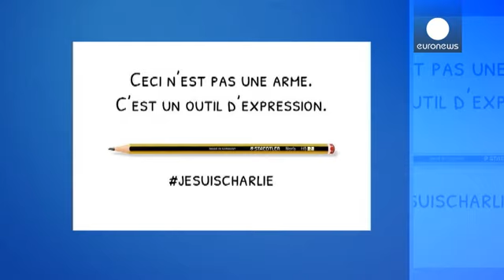Dibujos homenaje a los caricaturistas asesinados en París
El asesinato a sangre fría de 10 periodistas y dos policías en París ha generado una corriente emocional mundial.